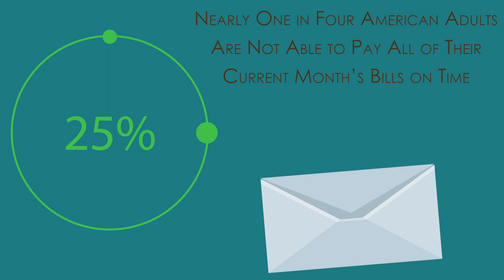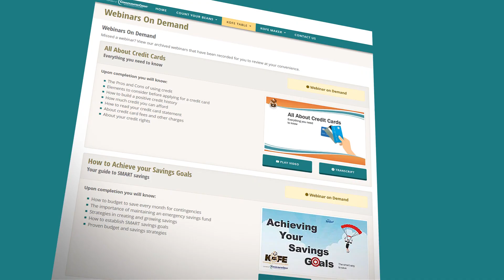KOFE for Financial Institutions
KOFE provides financial tools, coaching and education to help your customers get from point A to point B with their finances.